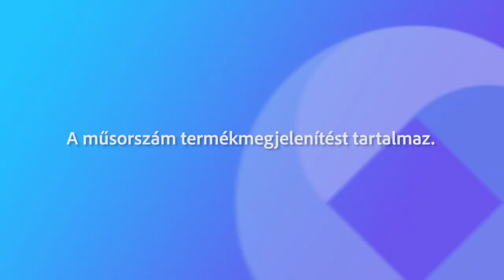221220 Ünnepi Beszélgetések Jármi Zoltán